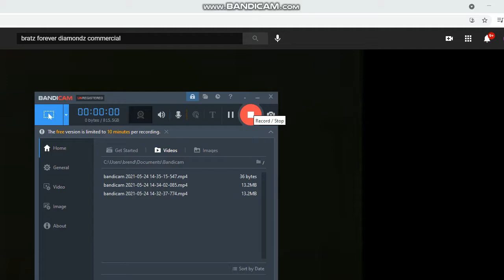Bratz Fovever Diamondz Rc Cruiser